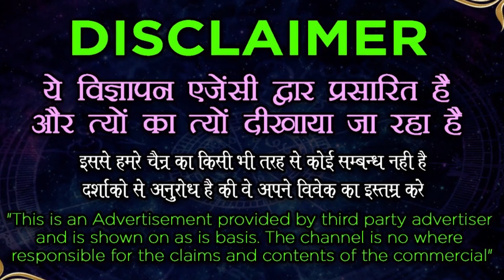Vashikaran Specialist || रात को करेगी कॉल और मानेगी आपकी हर बात जिंदगी भर